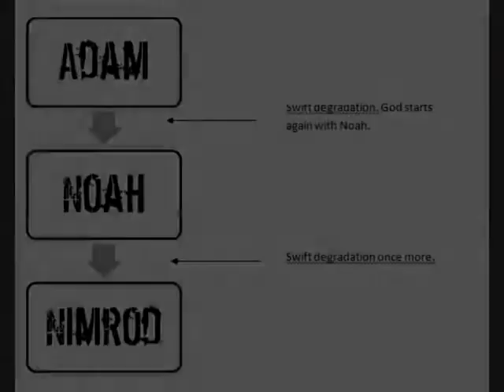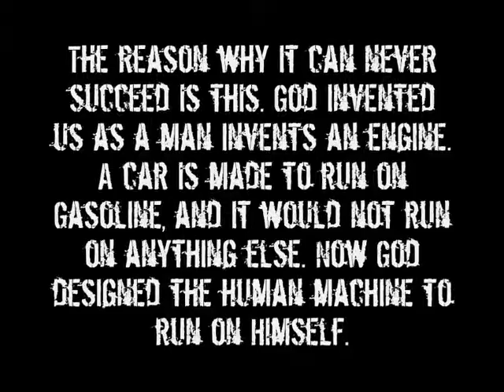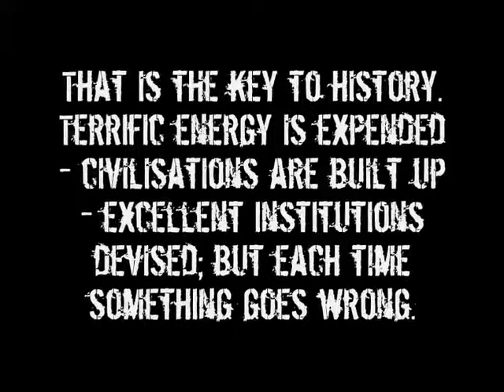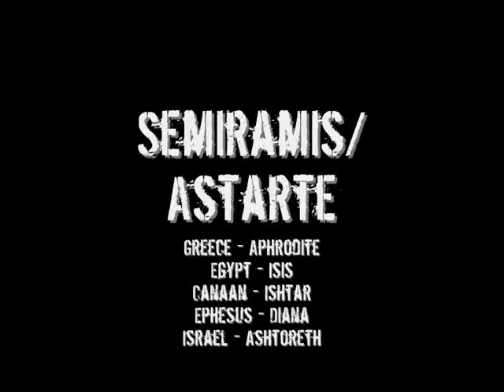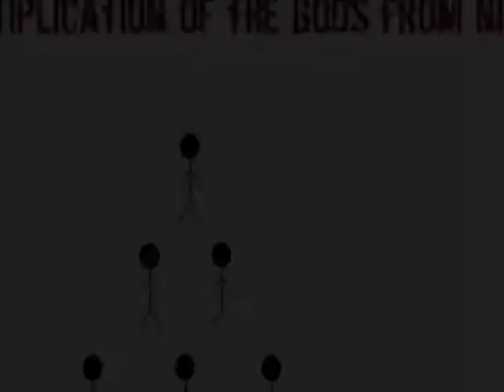Know Your Enemy Part 10 The Scattering